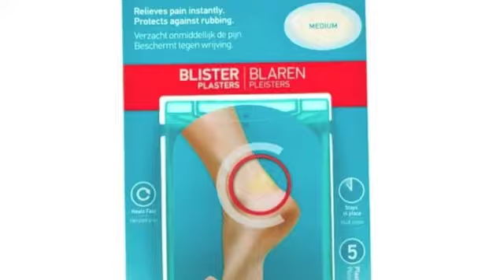TRAILER TRAIL WALKER